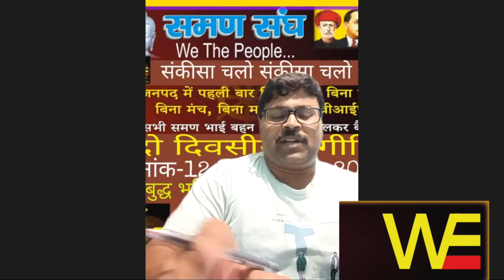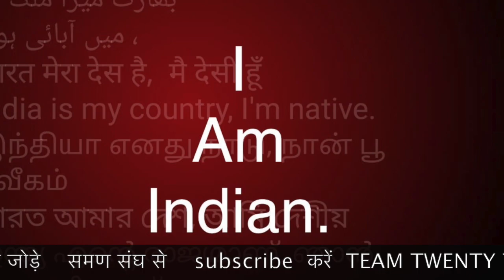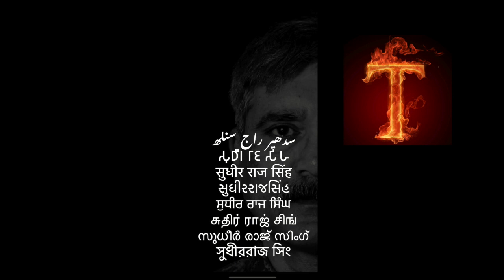समण संघ प्राचीनतम है अतेंद्र कुमार /Sudhir Raj Singh/WE THE PEOPLE